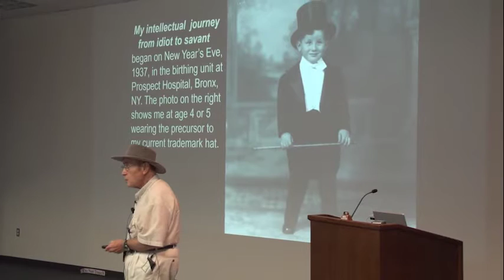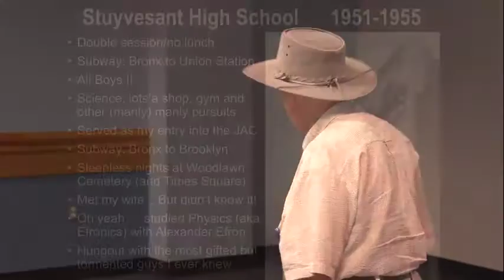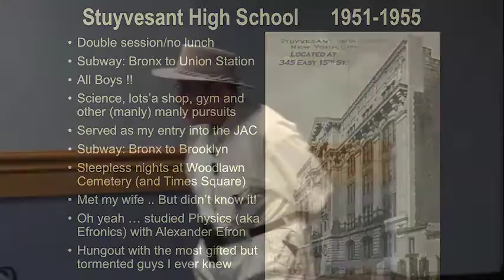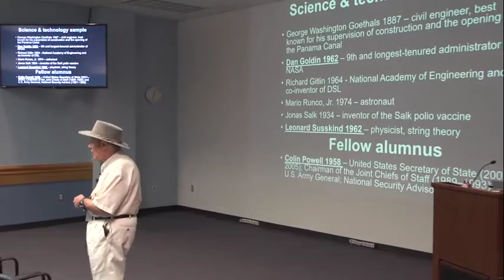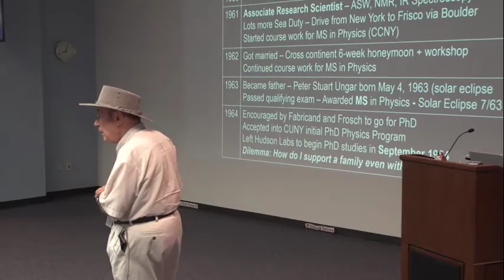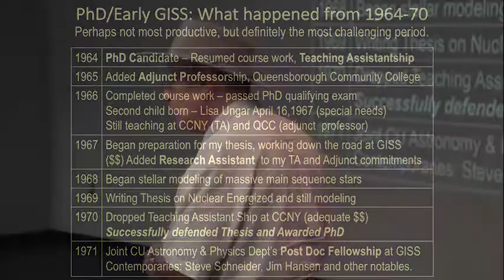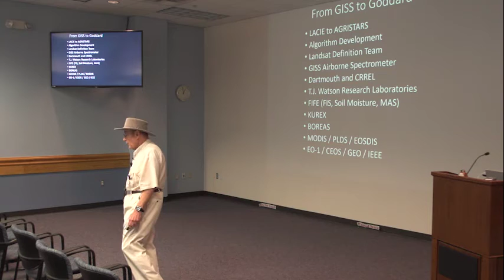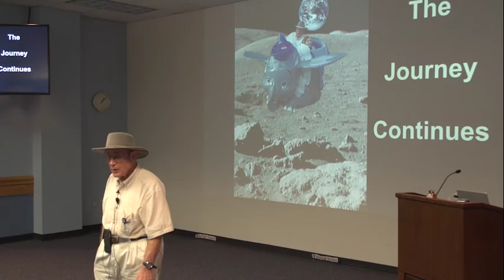Stephen Ungar Maniac Lecture, August 24, 2016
NASA climate scientist Stephen Ungar presented a Maniac lecture entitled, "My Intellectual Journey from 'Idiot' to 'Savant'." Steve shared his journey from somewhat problematic childhood, spanning World War 2, through early formative years leading to his six decades of association with NASA. Learn why, although race, religion and ethnicity played a role in his identity, he self-identify himself as a Physicist. According to Steve, NASA has served as a safe harbor for those afflicted with his condition and provided him an opportunity to make meaningful contributions to society. Steve also briefly touched on his good fortune in serving as the initial Mission Scientist for EO-1, "NASA's Science and Technology Pathfinder to the 21st Century."